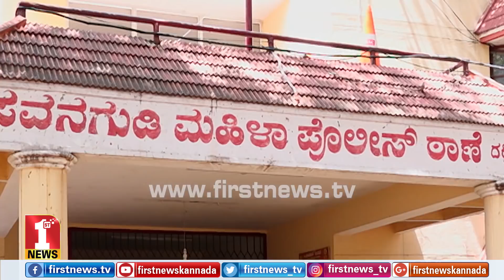‘ಅವರ ಜೊತೆ ನಾನು ಚೆನ್ನಾಗಿ ಇರಬೇಕು.. ಅಷ್ಟೆ..’ | Agnisakshi Rajesh Dhruva wife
FirstNews Kannada Karnataka's youngest and liveliest news channel